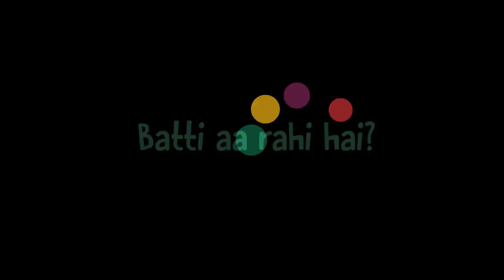Battiyan Bhujai Rakhdi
Bat-Kitty ki taraf loadshedding bohut ho rahi hai, kya apki batti arahi hai? Agar nahi toh download kar kay offline mode per sunein: